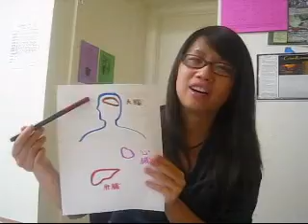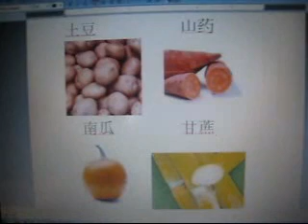CHIN100BM 馬潔華 & 關欣欣